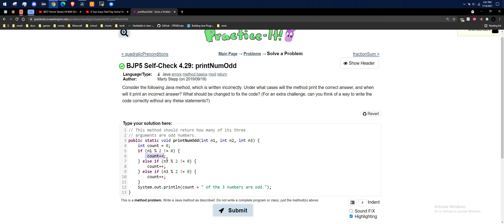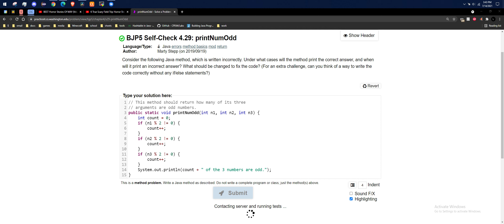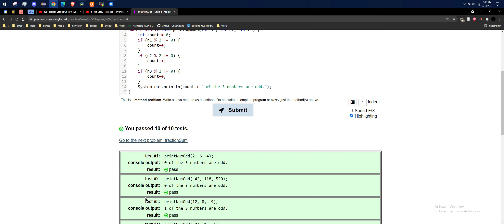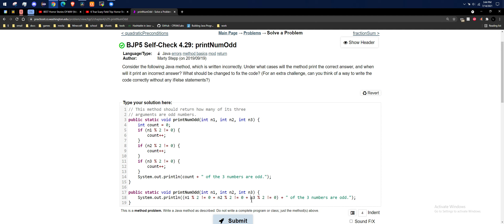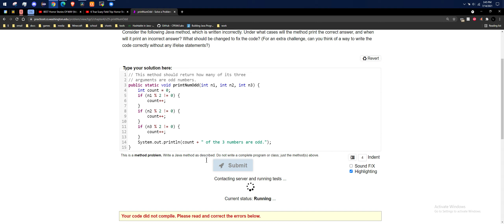Java Practice It || 4.29 quadraticPreconditions || errors, if/else, method, void return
Question:
Consider the following Java method, which is written incorrectly. Under what cases will the method print the correct answer, and when will it print an incorrect answer? What should be changed to fix the code? (For an extra challenge, can you think of a way to write the code correctly without any if/else statements?)